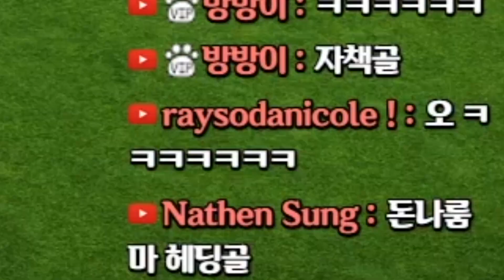【PES2020명장면】1000경기 넘게 하면서 처음보는 장면! 저만 첨봐유!?(위닝2020/ウイイレ2020 MyClub)[PS4]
※ 노굴희에게 후원하는 방법! 감사합니다 땡~쿠~♥
1. 도네이트 (수수료10%)
2. 유튜브 슈퍼챗(수수료30%)